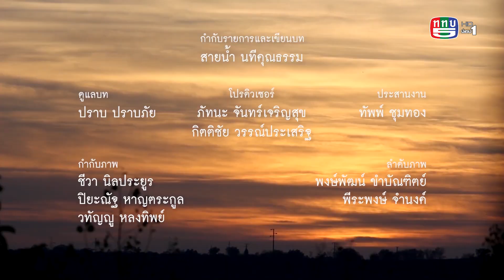คนเปลี่ยนโลก SS6 TAPE 23 : ครูนอกห้องเรียน (8 มิ.ย. 63) 3/3